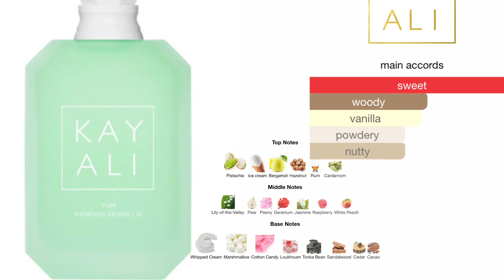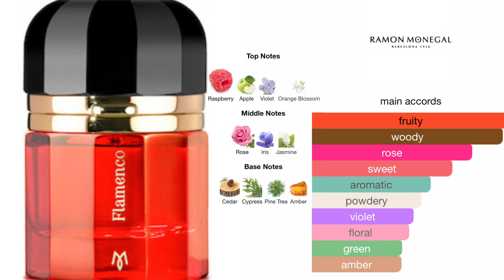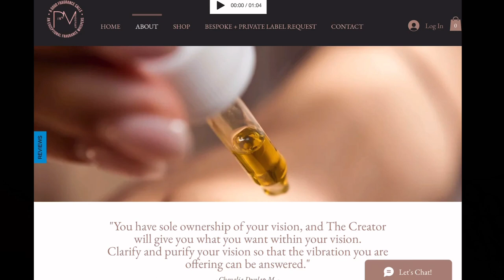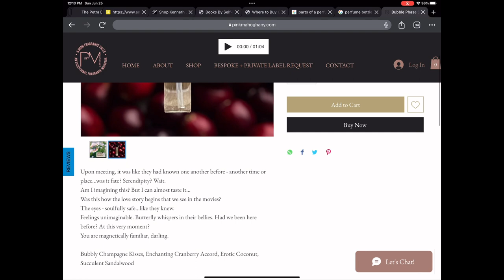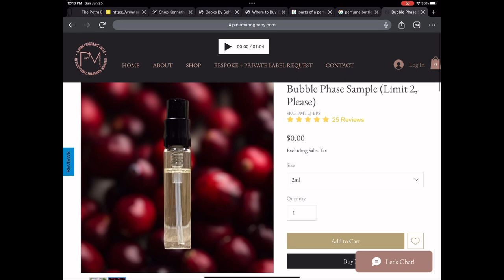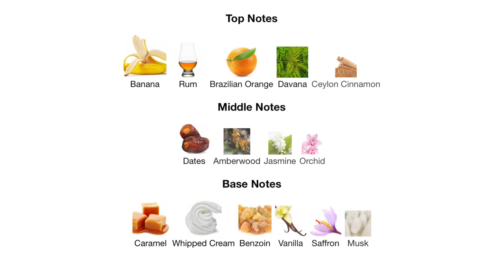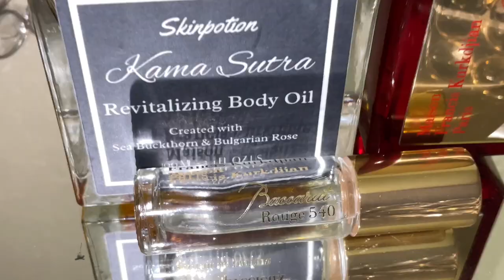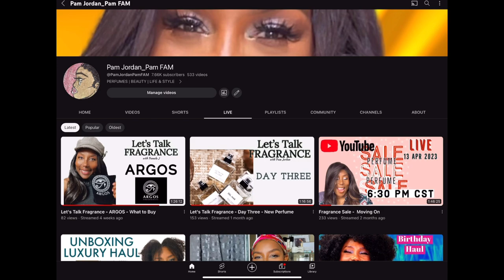LEVEL UP YOUR LAYERING | NEW FRAGRANCE COMBINATIONS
Welcome!  It's time to LEVEL UP! NEW PERFUME COMBOS TO ADD TO YOUR FRAGRANCE GAME!

💛 Mail:
     20770 Us Hwy 281 N,